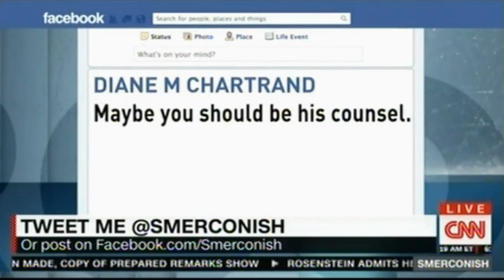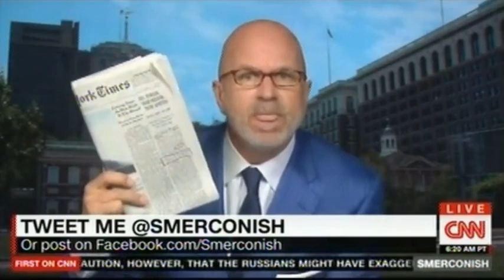Ken Gormley Law Professor and author explains the role of special prosecutor